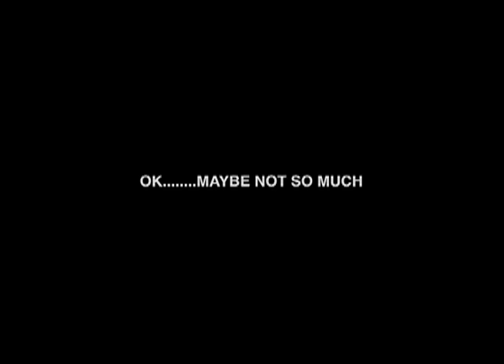ChilltownTV Trailer - Explicit Version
From ChilltownTV, trailer for the upcoming web series Chilltown, premiering 11/14/12.  Explicit Version

Created, written & animated by Leesa Dean

Starring:

Wil Sylvince - Chappelle Show, Patrice O'Neal, Wayans
Dante Nero - Chappelle Show, Patrice O'Neal, Colin Quinn
Riche Bulldog - Richie Bulldog Certified
Victor Cruz - Law & Order, The Bitter Pill
Gil T - aka Dark Most from the legendary Most Brothers comedy team
music by DJ Wally Pish Posh - Alicia Keys, Black Star, Luscious Jackson

Check the site for teasers, trailer, news, surprises & more all leading up to the launch!!!